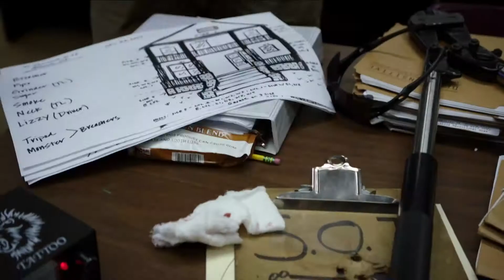HWD | Sabotagem (3 dezembro - 22:25)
Os membros de uma brigada de elite começam a ser mortos um por um, depois de terem executado com sucesso uma perigosa missão, ao esconderijo de um cartel de droga. Mas, à medida que vão sendo eliminados, todos se tornam suspeitos.